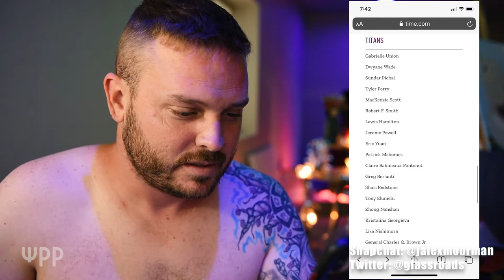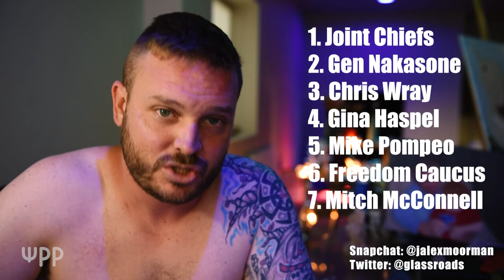Review of Time 100 & Responding to Noel for Miley